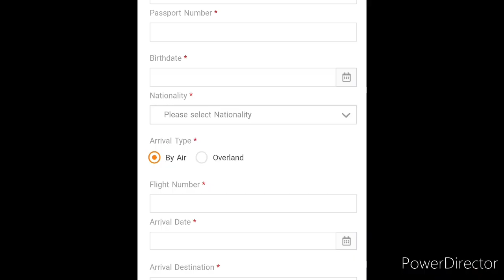சவூதி வருபவர்கள் வலைத்தளத்தில் பதிவு செய்ய வேண்டும் குறிப்பாக இவர்கள் | Tamil News | JAFFNA TAMIL TV